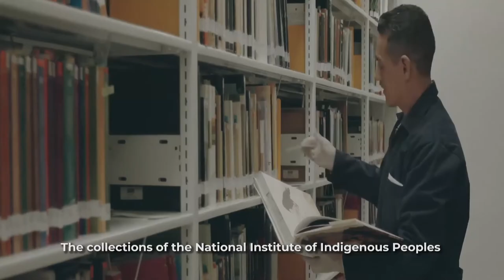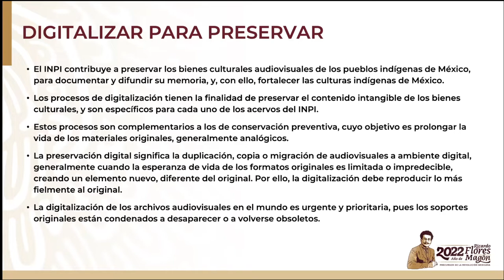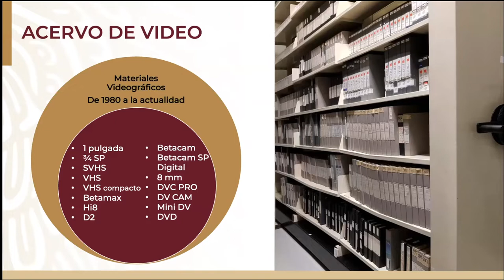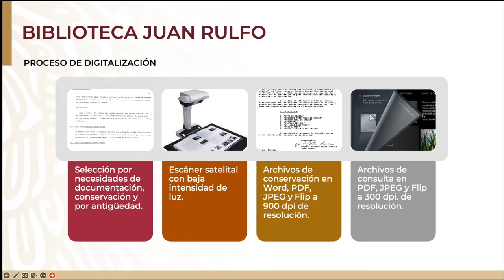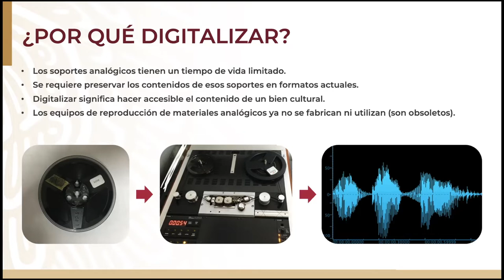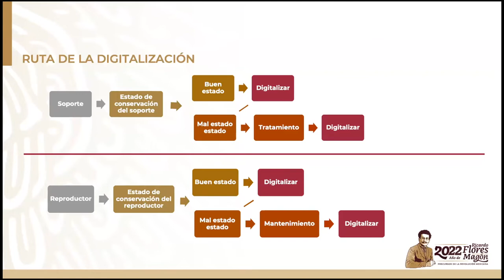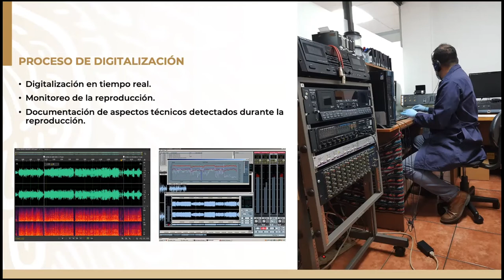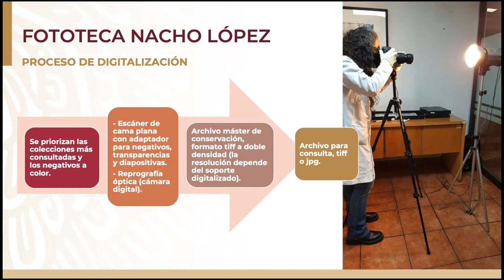Sesión 4a: Digitalizar y conservar el contenido intangible del patrimonio cultural (INPI).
El Instituto Nacional de los Pueblos Indígenas y el Instituto Australiano de Estudios Aborígenes e Isleños del Estrecho de Torres (AIATSIS), con el apoyo de la Embajada de México en Australia y la Embajada de Australia en México, presentan el Ciclo de Diálogos "Buenas prácticas para la documentación y conservación de acervos del patrimonio cultural de los pueblos indígenas de Australia y México". Septiembre 2022.  "Digitalizar y conservar el contenido intangible del patrimonio cultural de los pueblos indígenas en el INPI". La octava sesión describe los procesos y flujos de trabajo que se realizan durante la digitalización de los bienes culturales en audio, fotografía y video, como estos flujos desencadenan en procesos de conservación sobre cada tipo de soporte, los retos tecnológicos presentes y los criterios utilizados para conservar los medios físicos y digitales de cada colección que asegure la pervivencia de los contenidos de la Fonoteca Henrietta Yurchenco, la Fototeca Nacho López y el Acervo de Cine y Video Alfonso Muñoz.